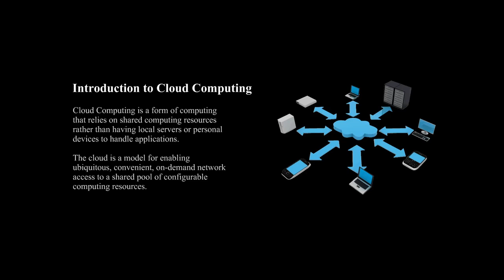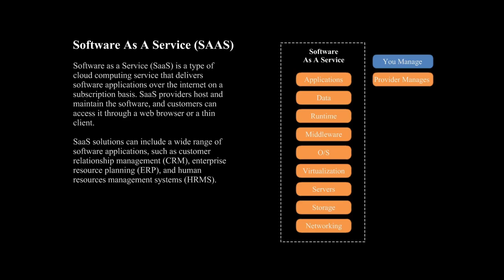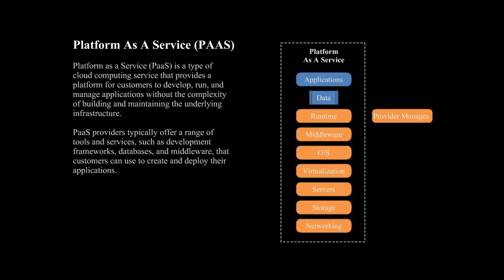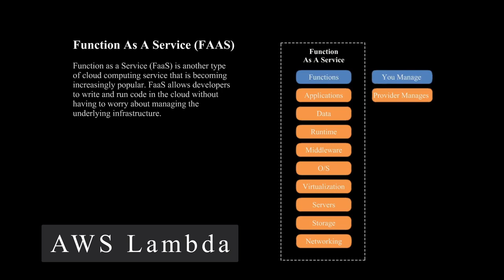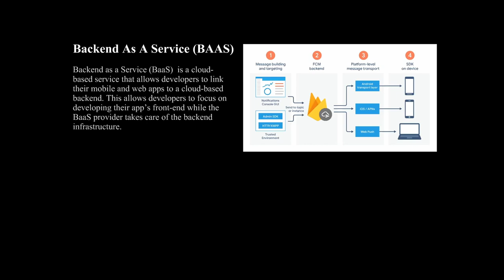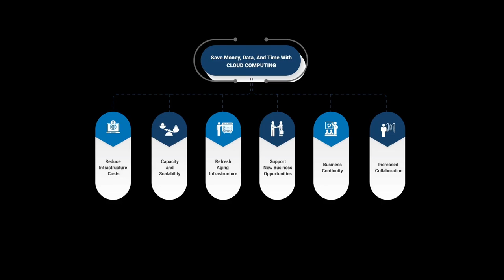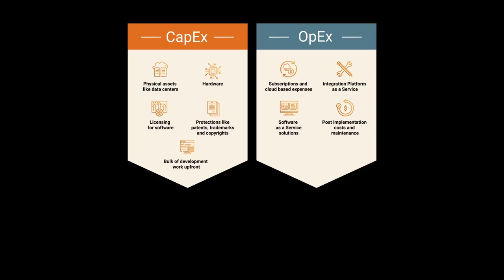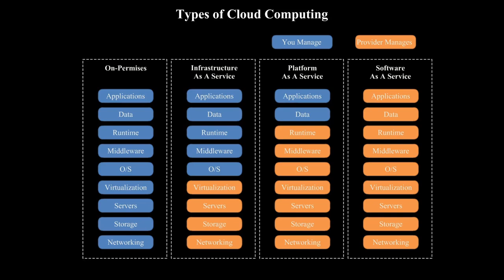Cloud Computing ou Infonuagique: C'est quoi?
Dans cette vidéo, nous explorons le monde du cloud computing et ses nombreux avantages. Le cloud computing a changé la façon dont nous stockons et accédons aux données de plusieurs façons, y compris sa capacité à faire évoluer les ressources à la demande, son bon marché et sa facilité d'utilisation. Nous examinerons les différents types de cloud computing, y compris les clouds publics, privés et hybrides, et discuterons de la manière dont les entreprises et les particuliers peuvent les utiliser pour améliorer leurs opérations. Cette vidéo est essentielle pour tout propriétaire d'entreprise, développeur ou toute personne souhaitant en savoir plus sur la technologie.